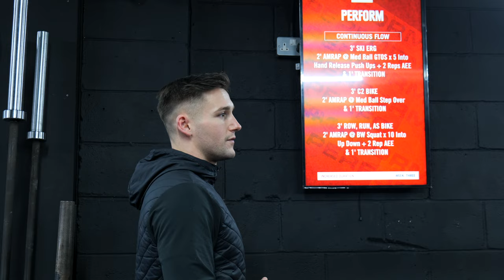I Wish I Knew This Sooner: 5 Lessons As A Gym Owner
Yes team! Welcome back to another video! Today we’re going behind the scenes of Training Club HQ, taking a look at the day to day running’s, how we recruit members and what that journey looks like for them once they have joined Team TC. We also plan some new products for CoffeeClub for the members of Studio 6 and Training Club!

As always we will be hitting a team training session, looking at our newly revamped Wednesday capacity session where we look to improve our cardiovascular endurance to keep us ready for any of life’s challenges!

Finally I will be taking you all through my top 5 biggest lessons as a gym owner!

Please let me know in the comments how you found todays video, remember to tag me in your instagram stories as you’re watching and let me know what more you would like to see from myself and Team TC in this redemption series!

RC.